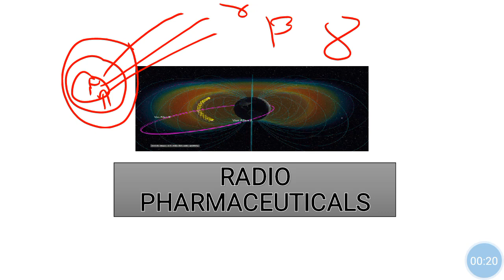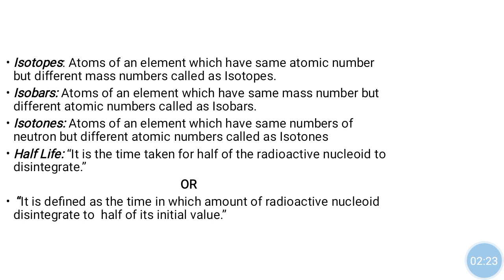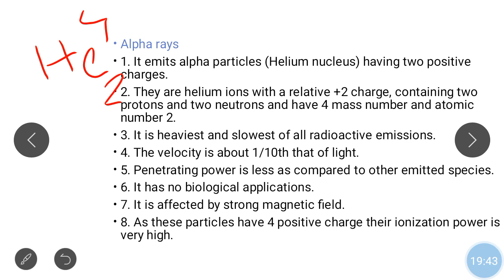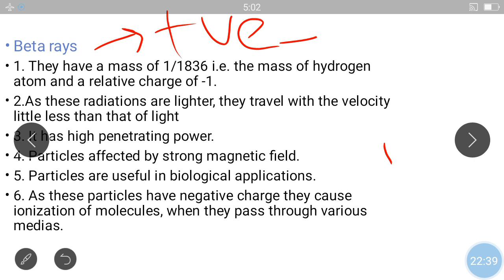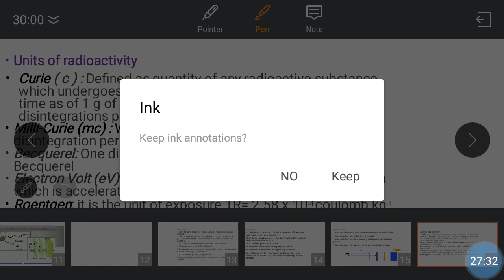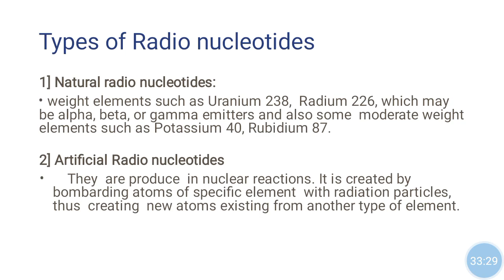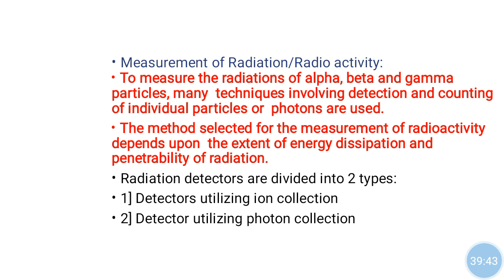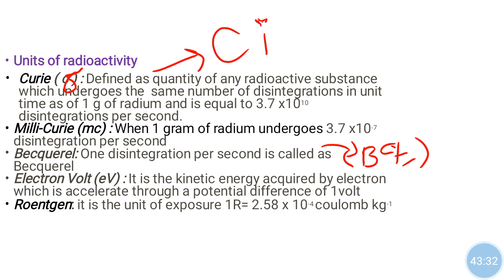Radiopharmaceuticals part II.Alpha, Beta and gamma rays.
Alpha, beta, gamma rays and units of radioactivity are discuss here